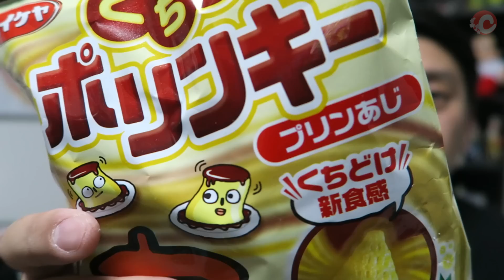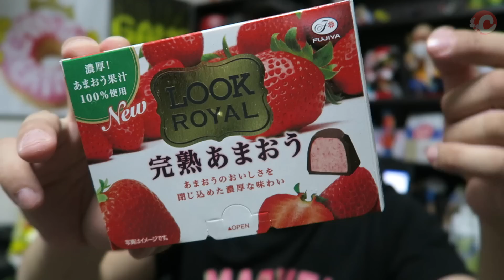DOCES DO JAPÃO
Isso ajuda muito no crescimento do canal!
Arigatou!! ありがと

*･゜ﾟ･*:.｡..｡.:*･'(*ﾟ▽ﾟ*)'･*:.｡. .｡.:*･゜ﾟ･*

Queria que essa realidade fosse igual no Brasil!